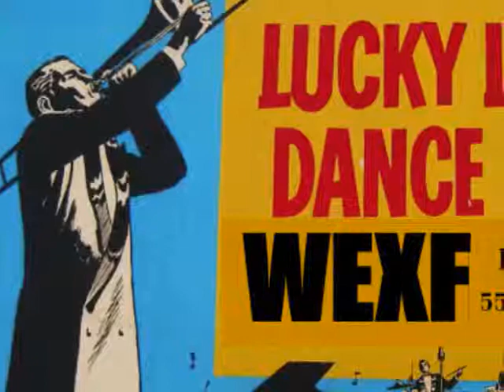WEXF - Dance Time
WEXF Radio's Sunday Dance Time..featuring the music of Charlie Barnet...